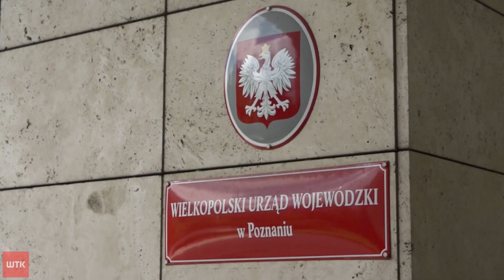Uchwała krajobrazowa będzie dalej obowiązywać. Wojewoda nie ma uwag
Po wielu próbach, uchwała krajobrazowa w Poznaniu oficjalnie wchodzi w życie. Wojewoda Wielkopolski zdecydował, że ją zatwierdzi - po tym, gdy radni zgodzili się  z jego uwagami. Mówił nam dziś o tym jego rzecznik, Jarosław Władczyk.